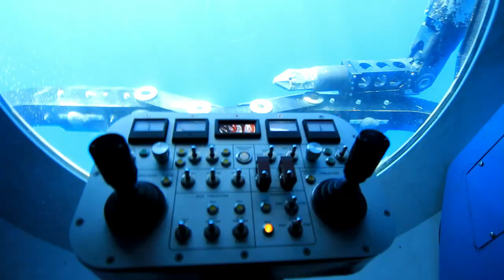KL Sandefjord NSRS Bold Monarch 2011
KL Sandefjord was mothership for NSRS, during Bold Monarch 2011.
NSRS is short for NATO Sunbmarine Rescue System